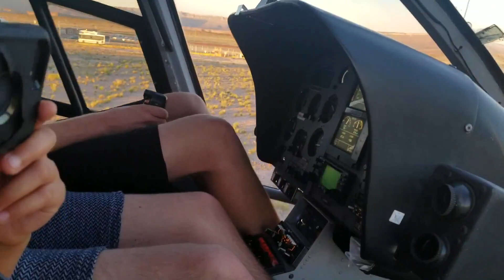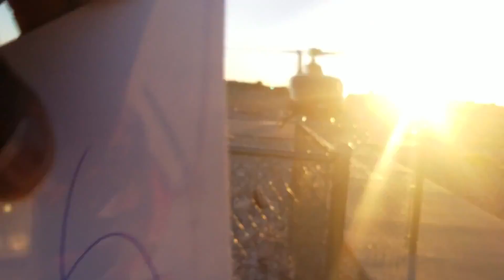me and my boy 3